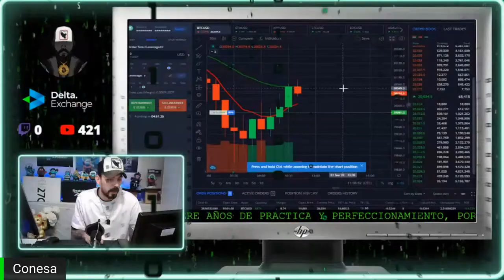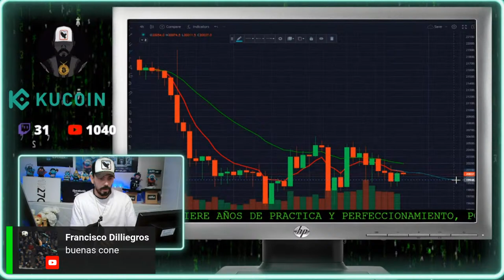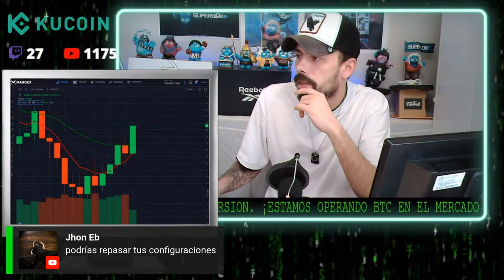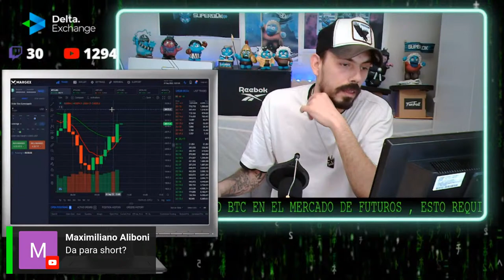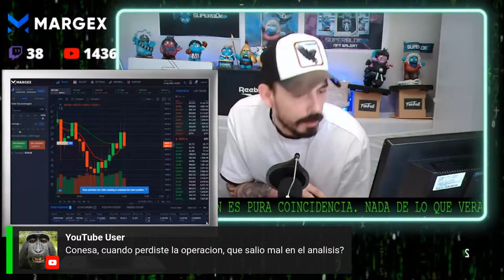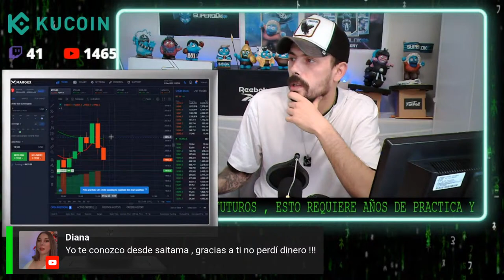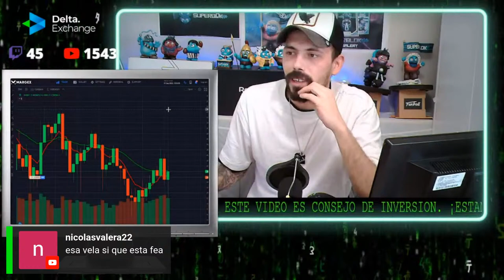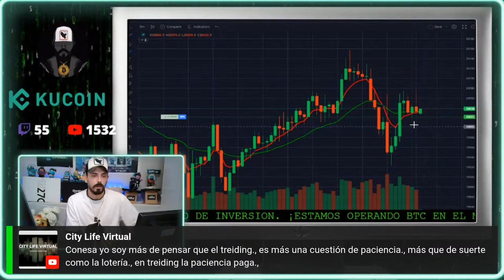BITCOIN AGARRATE QUE VIENEN CURVAS/TRADING A FUTUROS EN DIRECTO/NOTICIAS CRIPTOMONEDAS HOY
ANALIZAMOS BITCOIN, EL MERCADO SE PREPARA PARA CAER, MARGEX NUEVO PATROCINADOR DEL CANAL, SOLANA CARDANO Y ETHEREUM
EL MERCADO ESTA LOCO, EL DOLAR CAE Y LAS CRIPTOS SUBEN, EL EURO VALE MAS QUE EL DOLAR, PROYECCION DE PRECIO PARA LAS ALTCOINS
BTC AYER SE DESPLOMO DEBIDO A LOS DATOS DEL IPC, SE DIO UN DATO DEL 9.1% ESTO PROVOCARA NUEVAS SUBIDAS EN LOS TIPOS DE INTERES EN LA REUNION DE FINALES DE JUNIO
BITCOIN PODRIA CAER SI SE CONFIRMA LA BANDERA DE CONTINUIDAD BAJISTA, BTC SE ENCUENTRA EN UN PUNTO MUERTO, SOLANA Y CARDANO PUEDEN CAER